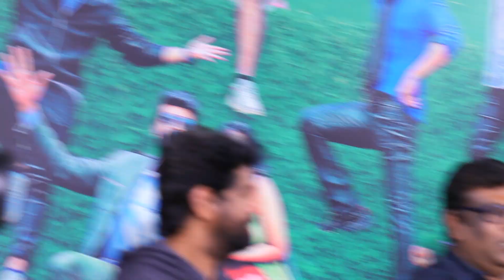Richie Gadi Pelli Movie Team Funny Interview | Sathya SK | Satyan | KS Hemraj | Political Fire